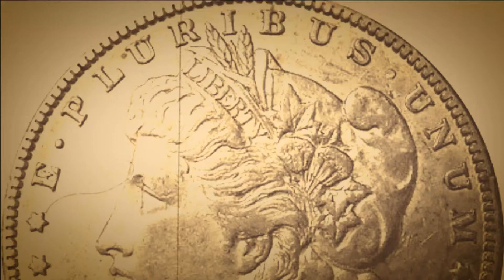A BEAUTIFUL 1897-O MORGAN SILVER DOLLAR COIN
The mint mark "O" represents the New Orleans mint! That video has 793 likes. Let's get that video to over 1,000 likes. That video has over 2,000 comments. Let's get that video to over 3,000 comments!!